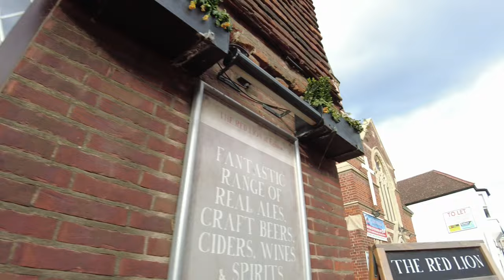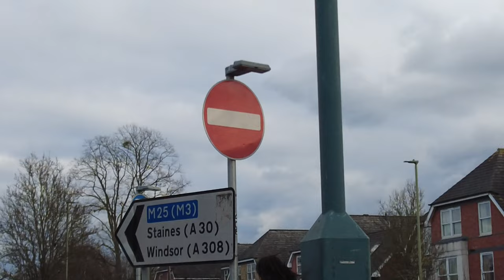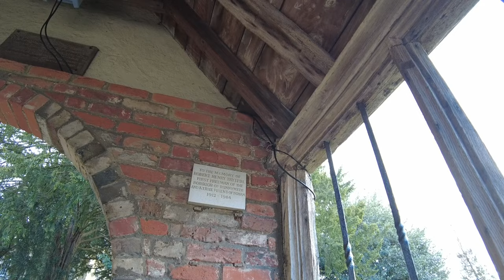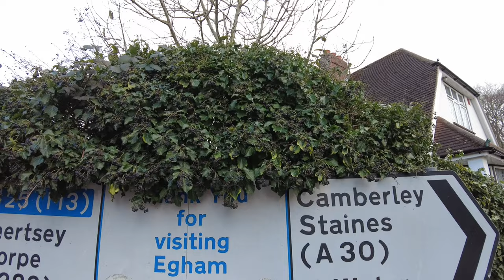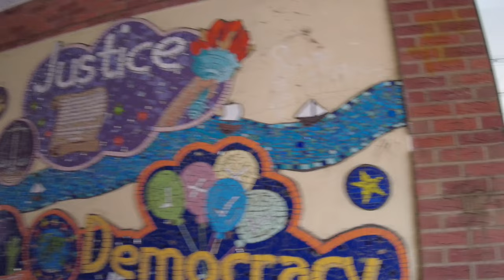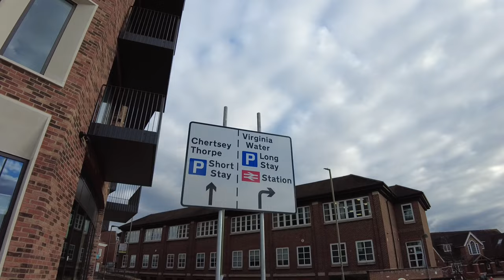Discovering the Hidden Gems of Egham: A Walking Tour (Old & New) (4K HDR)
Egham is a small town located in the borough of Runnymede, Surrey, England. The town is situated on the River Thames and is famous for its picturesque views, historical landmarks, and beautiful green spaces. Egham is a perfect destination for anyone looking to explore the hidden gems of the English countryside.
If you want to explore the beauty of Egham, there are many walking routes to choose from. Here are some of the top walking routes to explore Egham:

Egham to Runnymede Meadow Walk: This walk is approximately two miles long and takes you from Egham town center to the picturesque Runnymede Meadow. Along the way, you will pass by many historical landmarks, including St. John the Baptist Church and the Magna Carta Memorial.

Egham Circular Walk: This six-mile circular walk takes you through some of the most beautiful parts of Egham

Enjoying the Best Food and Drinks in Egham
The Happy Man Pub and Restaurant
The Foresters Arms
The Beehive